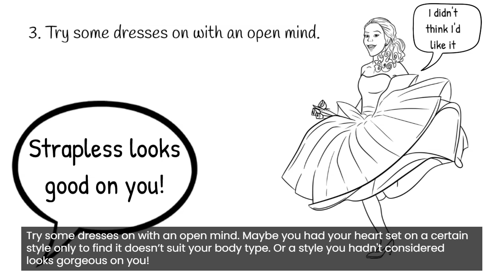How to have best wedding IN THE WORLD 20 TIPS